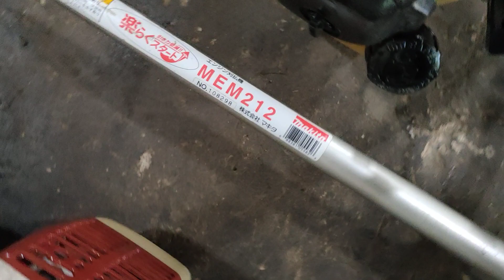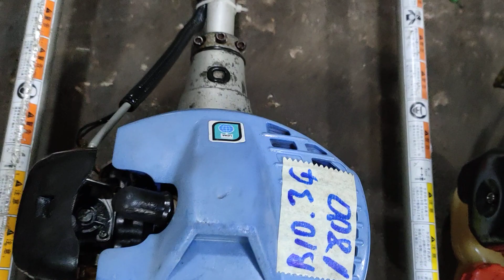22/3/2021 Lô 14 máy chữ B shindaiwa S35 + TL 261 gía từ 1tr2 LH 0972949527 zalo